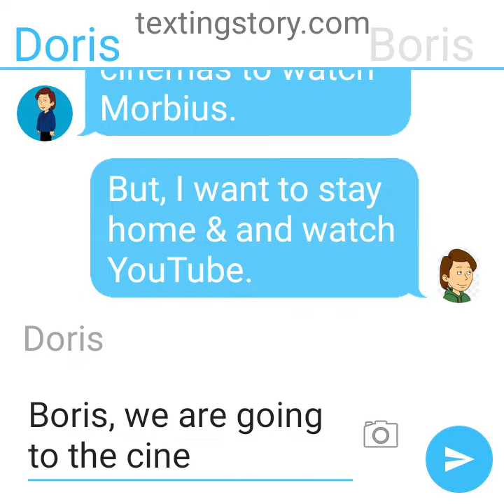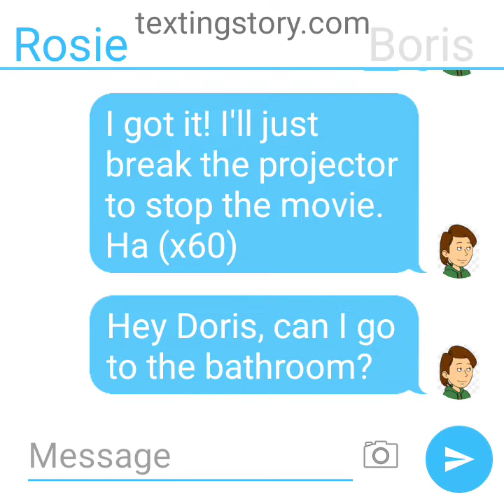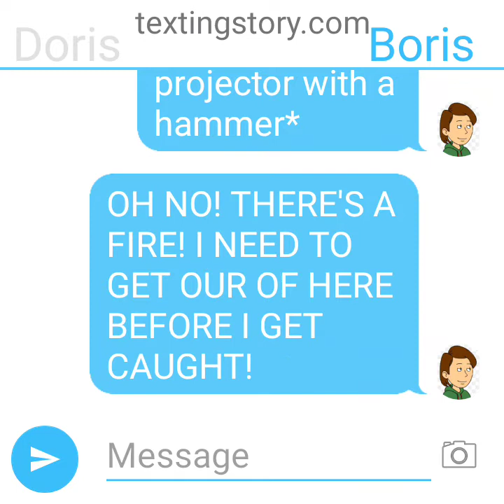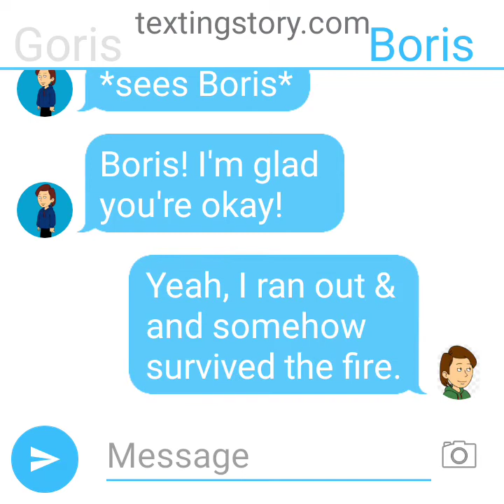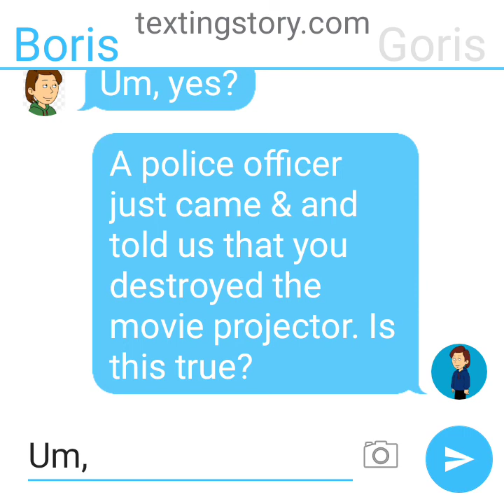Boris interrupts the Morbius movie/Grounded.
It's Morbin' time guys.